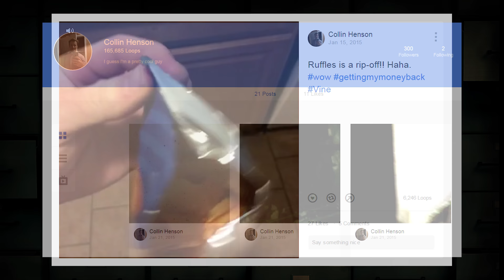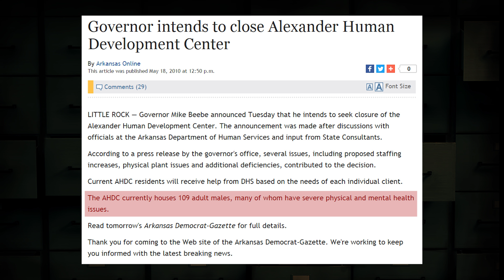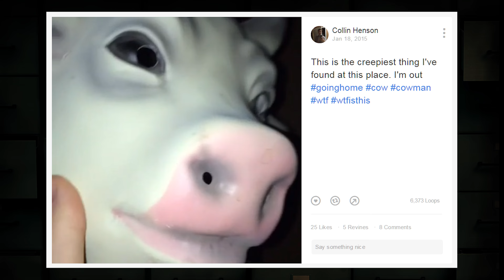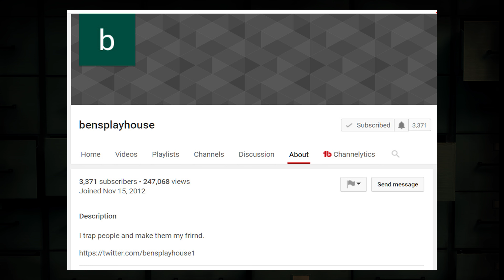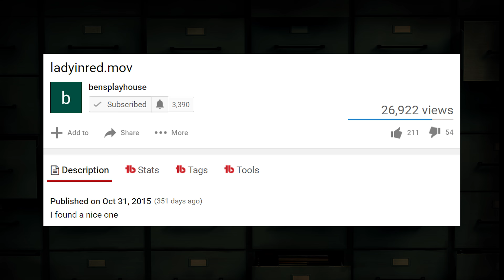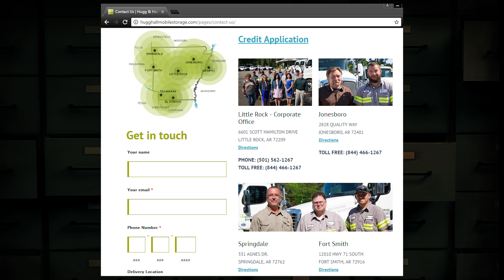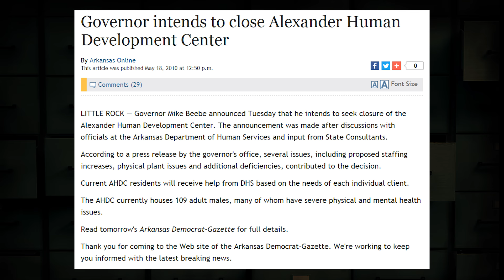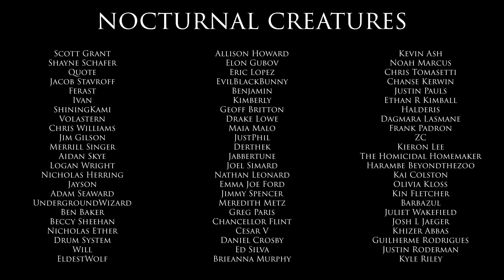Ben's Playhouse: Missing People & Mental Hospitals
Recording your adventures on social media can turn deadly. Follow the tragic story of Collin Henson and his experience in the truly mad Ben's Playhouse, a real abandoned mental hospital.